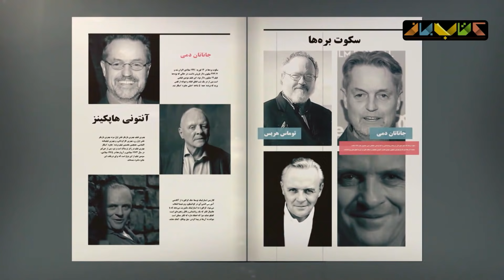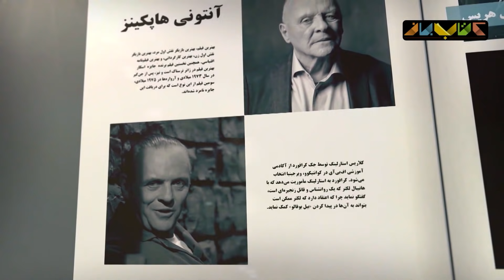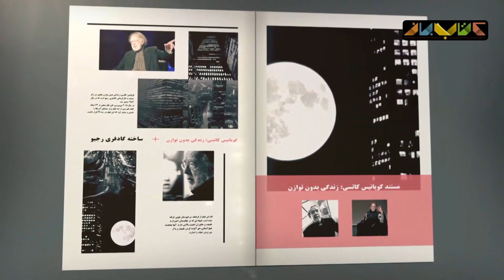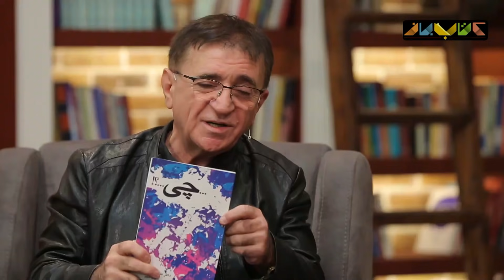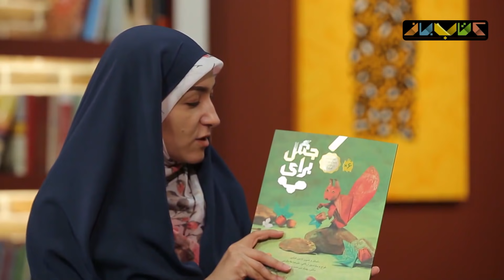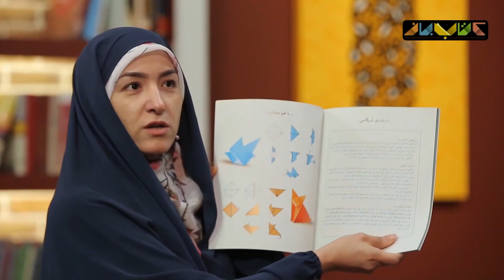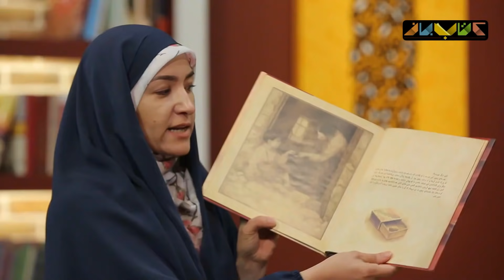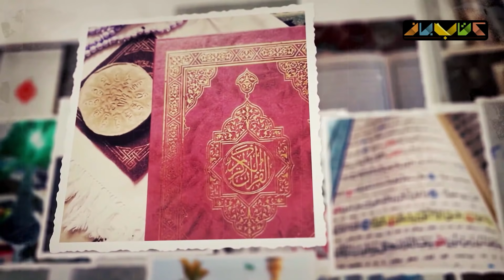بزرگترین رمز موفقیت من اینه... | محمود انوشه در کتاب باز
در این قسمت جناب محمود انوشه مهمان برنامه کتاب باز بودند.گفت و گوهای جناب انوشه تقریبا همواره مورد توجه قرار می گیرد. در این گفت و گو هم نکات جالب توجهی مطرح شد که به چند مورد اشاره می کنیم:
-انسان آن چیزی است که می تواند باشد
-فرق سره با ناسره؟ چجوری تشخیص بدیم؟
-آن کس که نداند که نداند که نداند و نخواهد که بداند، در جهل مرکب در ابدالدهر بماند...
جناب انوشه کتاب « چی...؟ » که از نوشته های خودشون هست و در دو جلد منتشر شده نیزمعرفی کردند.

در بخش دیگری از ویژه برنامه‌ کتاب‌باز در ماه مبارک رمضان، منصوره مصطفی زاده کارشناس کتاب حوزه‌ کودک، درباره‌ افزایش فروش کتاب به‌خصوص کتاب های کودک در روزهای قرنطینه سخن خواهد گفت. این کارشناس کتاب همچنین با معرفی چندین کتاب کودک از راه‌های خلاقانه برای ثبت خاطرات اشاره خواهد کرد.

معرفی سید محمود انوشه:
سید محمود انوشه در سال 1343 در امیدیه اهواز به دنیا آمد. او در دوران دانشجویی با فعالیت در انجمن‌های دانشجویی و جمعیت‌های دانشجویی، به سخنرانی و تأثیرگذاری در جامعه علاقه‌مند شد. دکتر محمود انوشه در مقطع کارشناسی به رشته دامپروری روی آورد اما دکتری خود را در رشته روانشناسی در کشور لبنان اخذ کرد. پس از تکمیل تحصیلات به ایران بازگشت و در زمینه تحقیقات و سخنرانی به کارش ادامه داد. در این دوران، او با نوجوانان و جوانان مختلفی آشنا شد و با توجه به مشکلات و مسائلی که در زندگی آن‌ها با آن روبرو بود، تصمیم گرفت تا به کمک و راهنمایی آن‌ها بیشتر بپردازد.

کتاب باز برنامه ای تلویزیونی است که از سال ۱۳۹۵ با هدف ترویج و گسترش فرهنگ کتابخوانی از شبکه نسیم پخش شده است.

Guests in this part of the KetabBaz TV Show 👇👇👇
In this episode of the special Ketabbaz TV Show during the holy month of Ramadan, Soroush Sehat will host Changiz Jalilvand.

The dubbing director and actor, who has experience dubbing 4,000 films in his repertoire, talks about the quarantine experience during the Corona era by attending the studio of the "Ketabbaz" TV Show. He also spoke about the importance of reading in the art of dubbing, especially reading books that have undergone cinematic adaptation before dubbing.

In another part of the Ketabbaz TV show, Hassan Forootan, a book expert in the field of science and knowledge, talked to Soroush Sehat about the definition of science and its place in the human mind today.
KetabBaz is a television program that has been broadcast on Nasim channel since 2016 with the aim of promoting and expanding the culture of reading. KetabBaz has been aired in four seasons so far, and the fifth season will be shown on April 25, 2020, on the occasion of Ramadan.